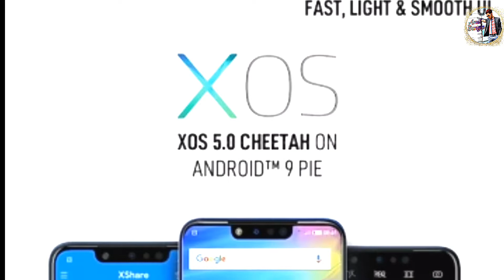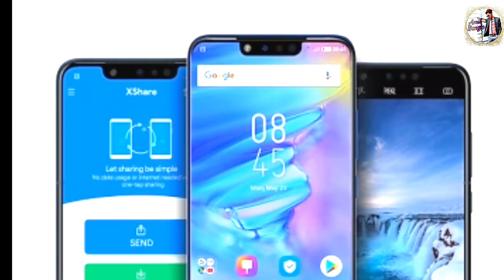Infinix hot 8 smartphone details Bengali language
4 GB 64 GB

Rs 6999